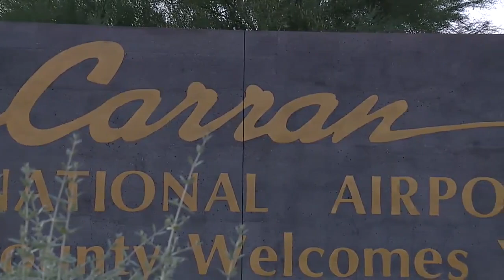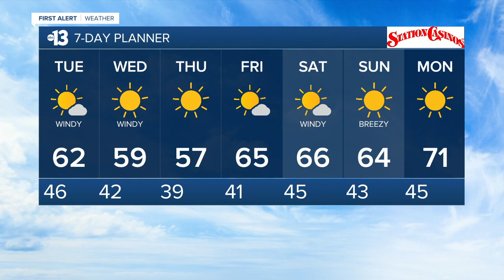13 Action News Latest Headlines | February 15, 7pm